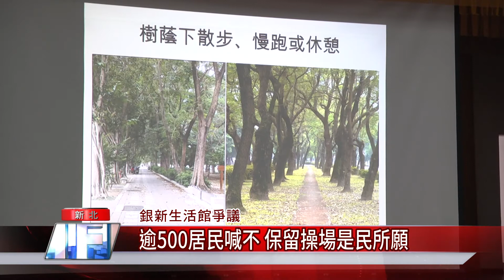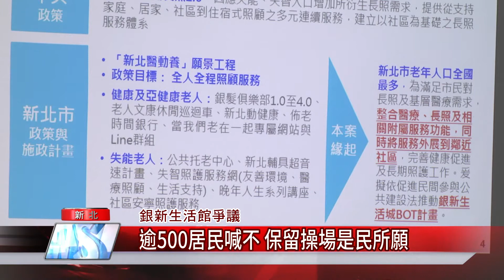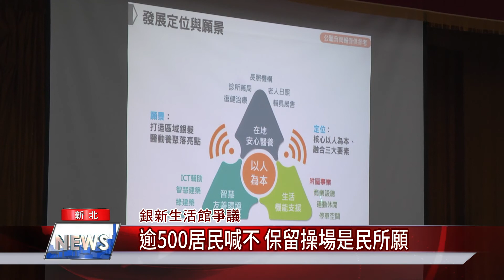1090709 【中嘉】 逾500居民喊不 保留操場是民所願